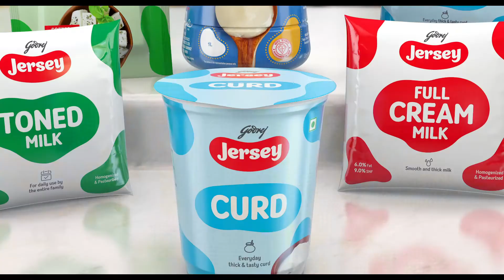Jersey Curd Hindi 10 Sec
Made with fresh milk, Jersey 100% Natural Curd tastes delicious and makes sure you enjoy good digestion and great health.